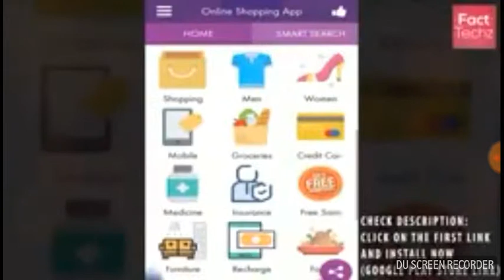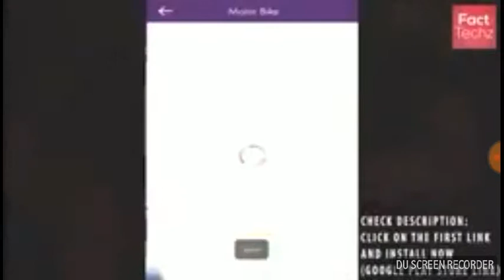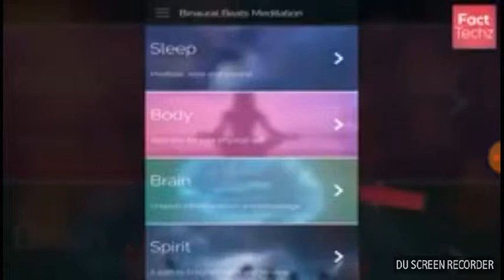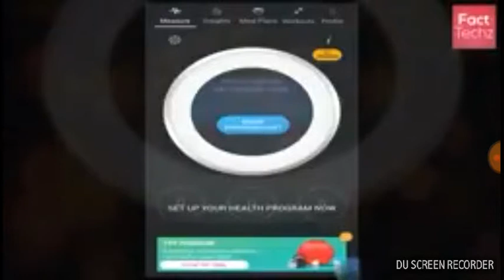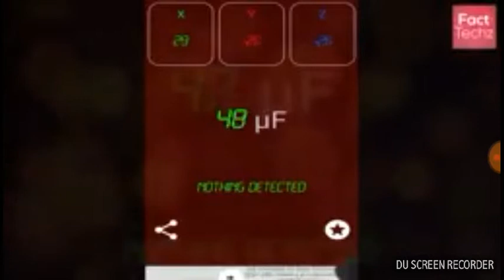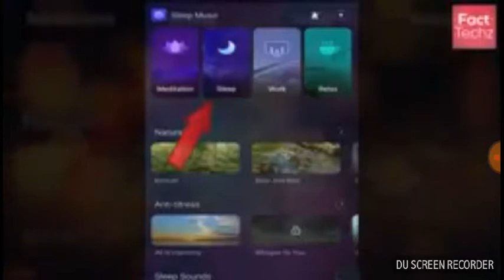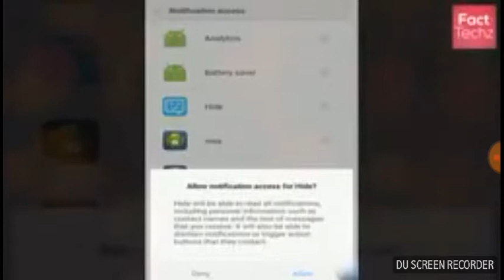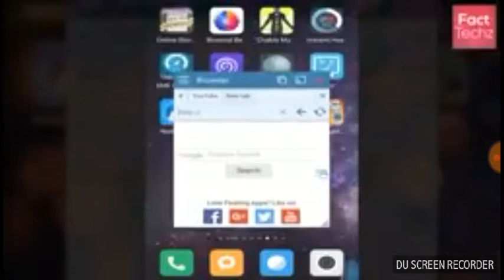इसे जरूर देखें